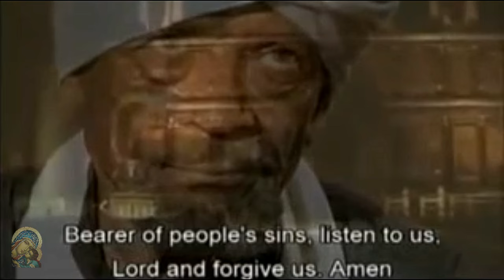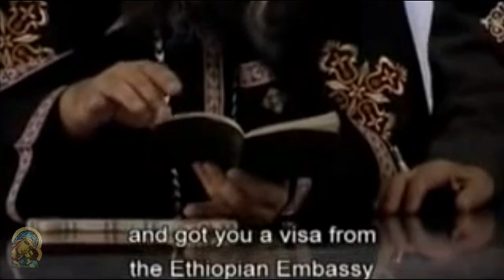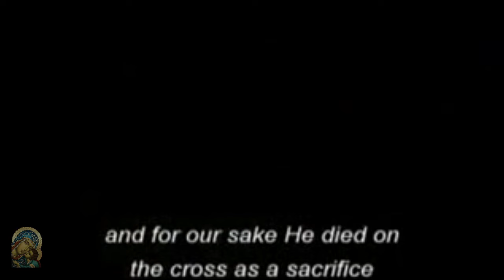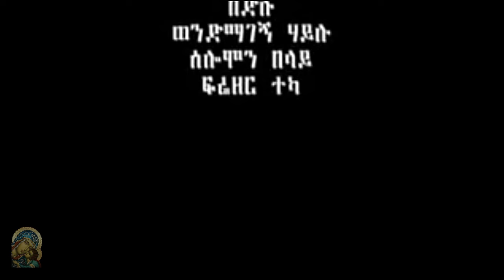አባ ገብረ ክርስቶስ - ክፍል 2 / Aba Gebre Kirstos - Part 2 Abdel Messih el Habashi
የኢትዮጵያዊው መናኝ አባ ገብረ ክርስቶስ በረከት ከሁላችን ጋር ይሁን